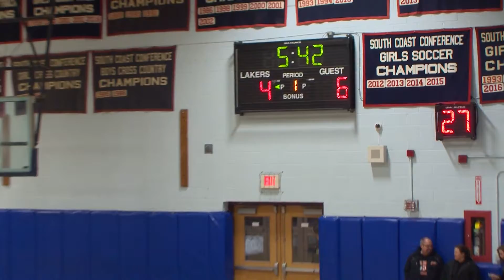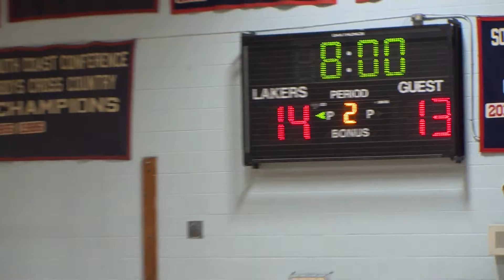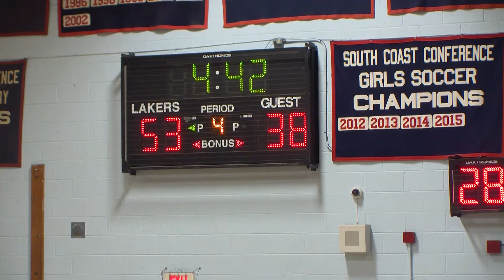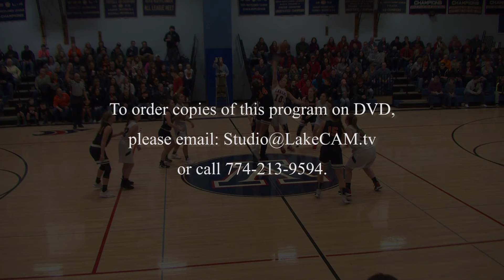ARHS Girls Basketball vs. Middleboro (MIAA), 3/2/19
190302 AR Girls Basketball vs Middleboro MIAA v1.m2t